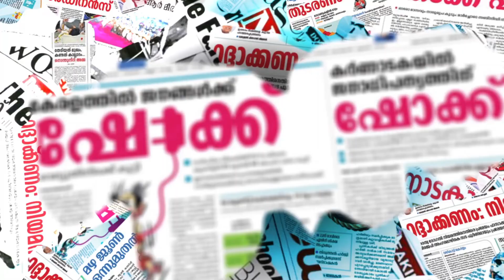അച്ഛനെ അപമാനിച്ച മുന്നണിയില്‍ ജോസ് തുടരുമോ? | JOSE K MANI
CHANNEL KERALA
Channel Kerala
Malayalam Channel Kerala
MARUNADAN MALAYALI
MARUNADAN TV
#42 K ONLINE
PUBLIC KERALA
THE JOURNALIST
KARMA NEWS
LATEST MALAYALAM NEWS
KERALA NEWS